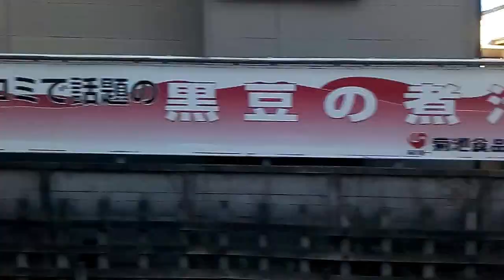ブルーバード号で下板橋電留線に乗ッてみた！東武東上線ツアー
2017年1月21日（土）に、東武鉄道で、第50092編成ブルーバード号車両による東武東上線臨時電車ツアーが催されました。「東武東上線全線の旅」と銘打ち、池袋から寄居まで全線走破する途中で、定期旅客列車は普段通らない線路を何か所か通りました。その１か所目が、下板橋駅の先、かつては貨物駅だった下板橋電留線でした。